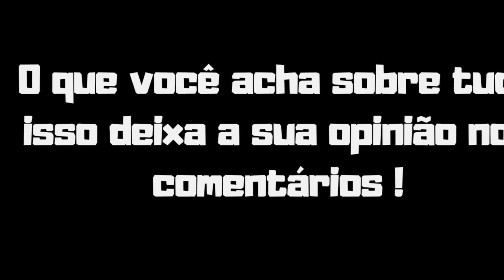RODOLFO IMPRESSIONADO com RELATOS do JORLAN NUNCA CONTADOS VEJA!!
RODOLFO IMPRESSIONADO com RELATOS do JORLAN NUNCA FALADOS VEJA!!

Jorlan Vieira falando sobre acontecimentos que ele já teve na sua vida que nunca contou veja o corte do podcast da Blackskull.